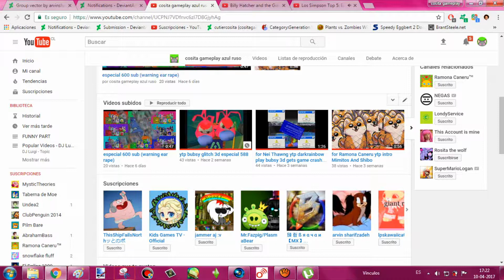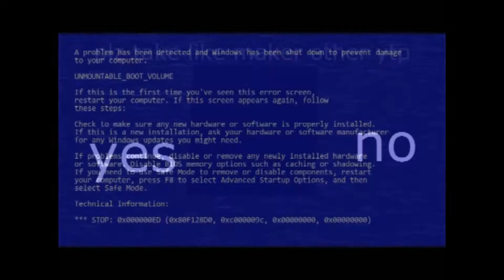ytp opening video Billy Hatcher and the Giant Egg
por fin un video XD

tarde mucho por las pruebas fue duras :(

musica usada

mejor otro dia